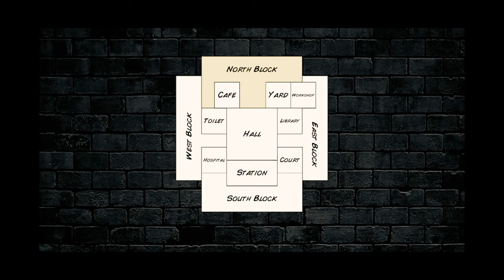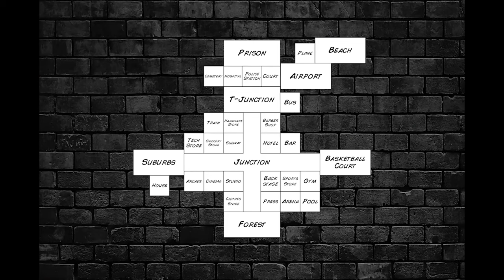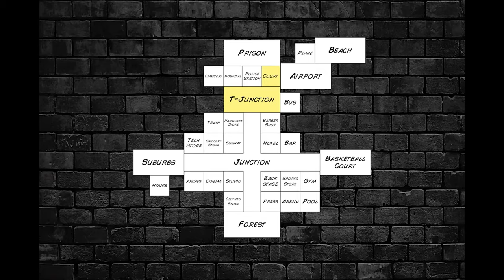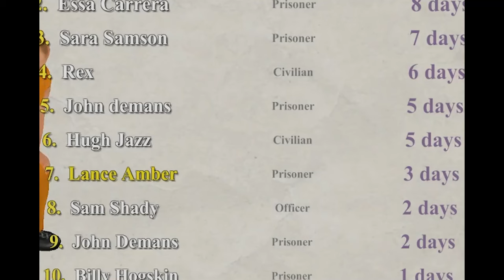Hard Time But With The Chaos Mod And One-Punch Mod Part 2(100000000000O overall?)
I do not know how to mod this on ANDROID.

Although this game is already as chaotic as its gets i've decided to make it more chaotic by using the one punch and Chaos  mod
i feel like alot of you wanted this video so i hope you enjoy.

game description:The toughest prison sim in the yard is back to serve its 3rd consecutive sentence - combining classic moments from the OG with the best aspects of 2D, while putting out a few hits of its own! A fully developed police role challenges you to tackle crime from either side of the prison fence, while a larger world beyond it makes life worth living. Explore it with a wider range of vehicles, as well as animals and hundreds of fully interactive props & weapons. A combat system perfected by wrestling is further enhanced by mind-blowing gunplay that allows you to shoot at ANY moment! Reinforced by a creative crafting system, you've only ever run out of ammo when you've run out of ideas.

All now presented with higher resolution visuals and a smoother frame rate, with a wide variety of camera angles to fine-tune to your liking. Feel the consequences of your actions with grotesque scarring and severed limbs, as you fight to keep yours intact for as long as possible! Rub shoulders with hundreds of other characters, and stake your reputation on saying the right words to get through each day that unfolds in real-time. A new dialogue system allows YOU to initiate conversations instead waiting for the drama to come to you.

Upon earning access to the inbuilt editor, you can save your changes to each character to make the world your own. To prepare for a life of crime, you can also blow off steam in a special "Fight Scene" mode - where you select WHO fights WHERE and with WHAT to see who survives! This even extends to multiplayer opportunities, where other controllers can choose any other character on the scene to either help or hinder.